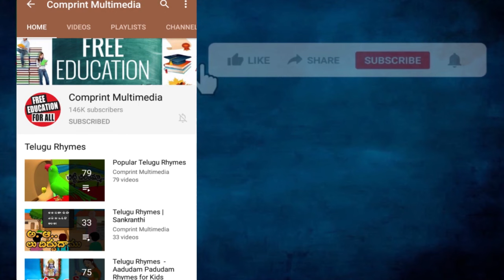అరుపుల పాట | Animal Sounds Song | Telugu Nursery Rhymes For Kids | Bommarillu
అరుపుల పాట. We bring the latest rhymes for children. Bommarillu channel is designed to make your children learn all-time famous rhymes. By watching these rhymes, children can grow their knowledge and also get engaged with colorful animations.